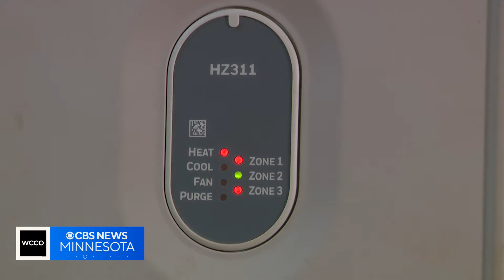Tips for being prepared during the cold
It's 25 degrees now but this weekend, it'll feel about 50 degrees colder with the wind but there's still time to prepare so you're not caught in the cold.